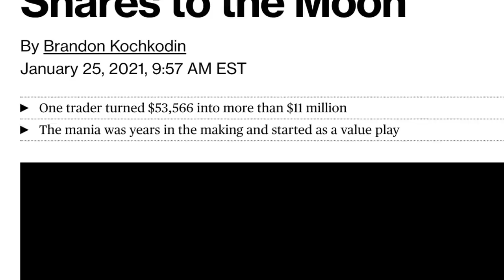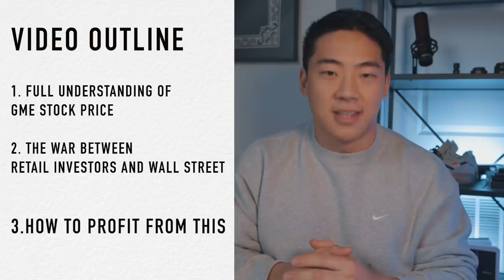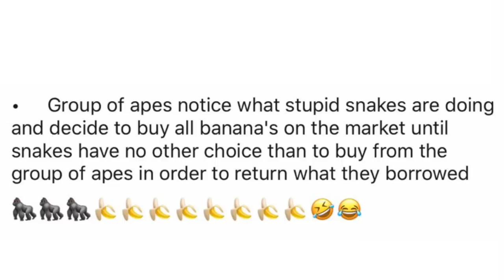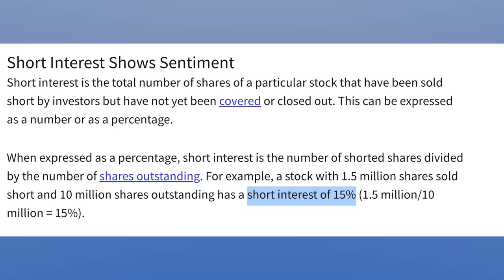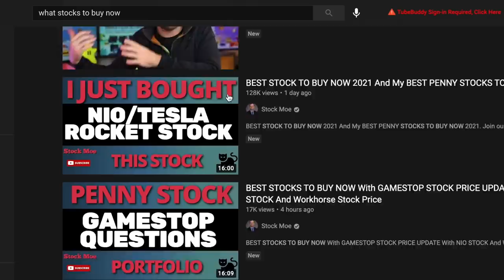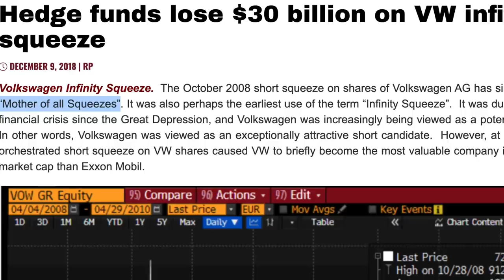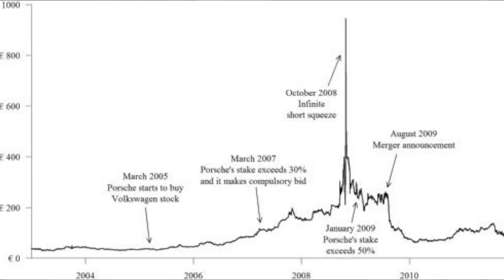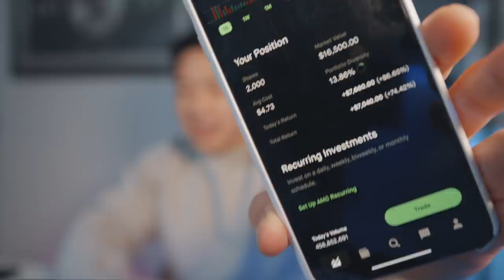GameStop & AMC Short Squeeze Explained | WHY IT'S STILL NOT TOO LATE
Get 4 free stocks from Robinhood. (1 Today, 3 Bonus Stocks on Feb 1st)

VIDEO OUTLINE:
0:00 Introduction
2:24 Why GameStop Stock REALLY Went Up
4:27 What This Actually Means
6:38 2008 Volkswagon Infinity Squeeze
7:32 Is It Still Too Late To Join?
8:50 Alternatives To Gamestop Short Squeeze
11:14 4 Free Treats For You